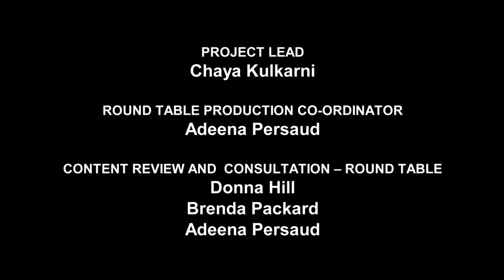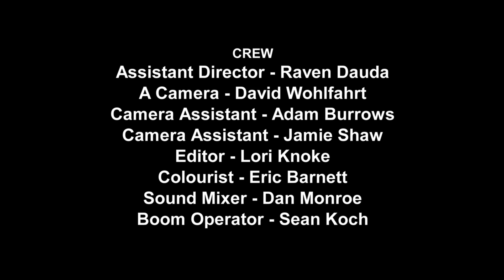Infant Mental Health From the Bench Module 1 - Understanding Infant Mental Health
produced by Infant Mental Health Promotion, The Hospital for Sick Children and Fisheye Productions Online, Toronto, 2017
Cheryl Jackson – Host
Dr. Judy Cameron, Ph.D, Professor, Psychiatry, Neuroscience, and Clinical and Translational Science, Director of Science Outreach, University of Pittsburgh
Jean M. Clinton, BMus, MD, FRCP(C), Associate Clinical Professor, Department of Psychiatry and Behavioural Neurosciences, McMaster University
Justice Andrea Moen, Court of Queen’s Bench of Alberta
Justice June Maresca, Judge of the Ontario Court of Justice